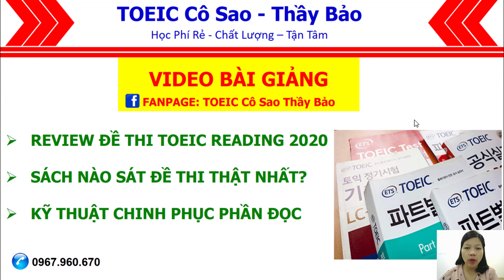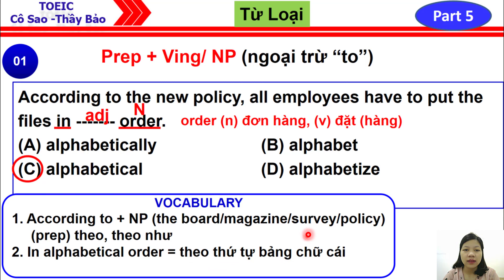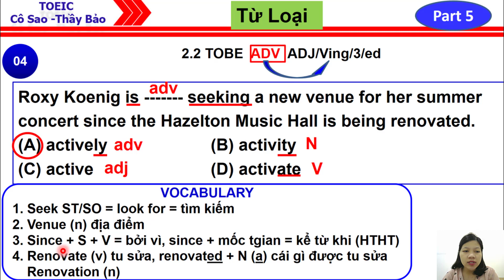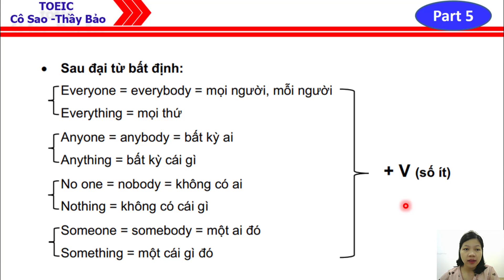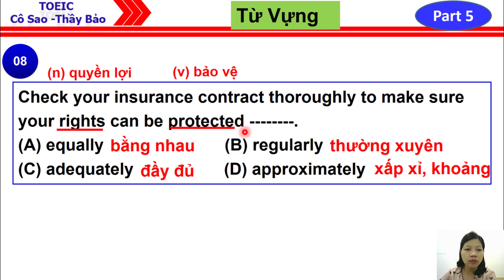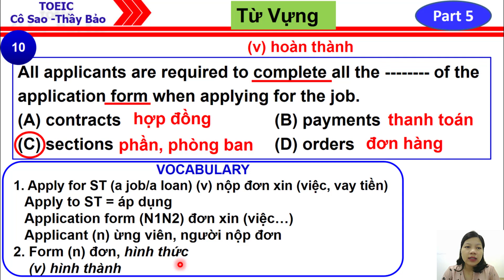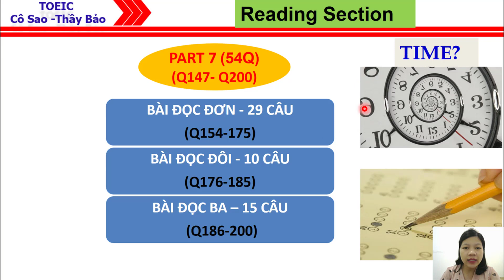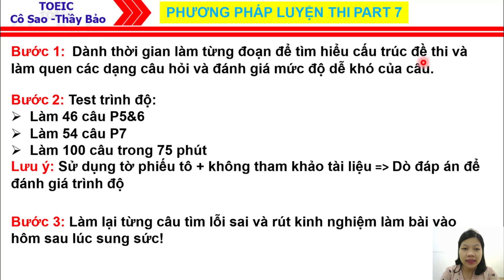Review đề thi TOEIC - Chiến thuật làm bài thi Toeic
📞 SĐT Thầy Bảo: 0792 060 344 (zalo)
🏬 Địa Chỉ: Tầng Lửng Khu B2, Chung Cư Hòa Bình, thuộc Hẻm 666 đường 3/2, P.14, Q.10